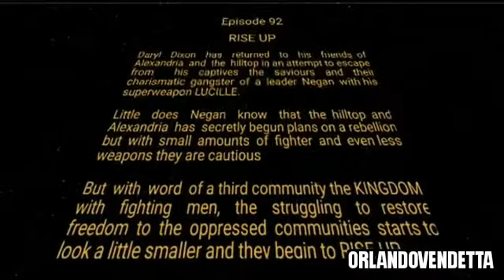The Walking dead Season 7b (star wars styled opening crawl)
With Carrie Fisher and her mothers resent passing I've had star wars on my mind alot more and being a huge walking dead fan I guess this is my way of working through it. Carries with the force now and will always be loved we will miss you.